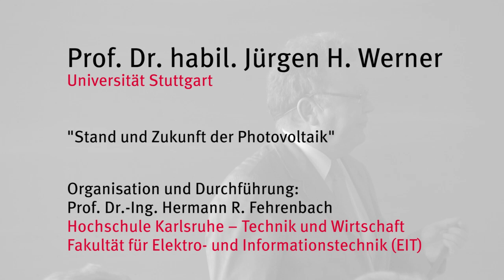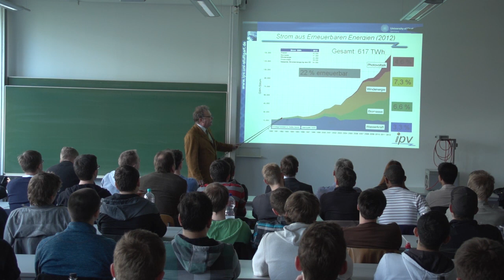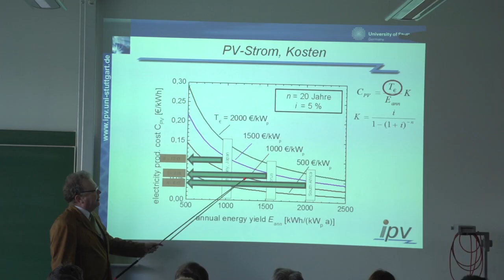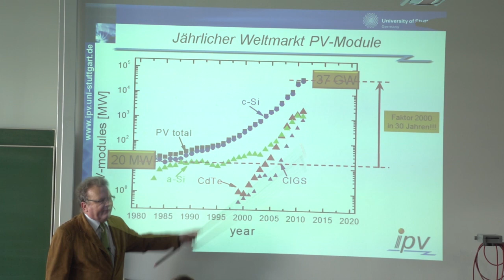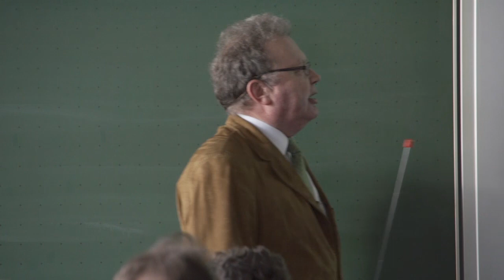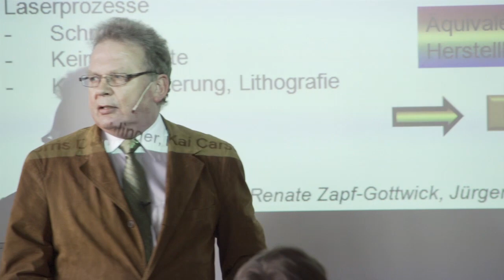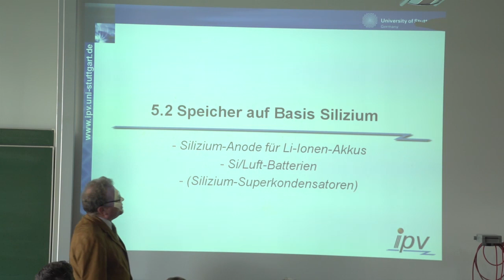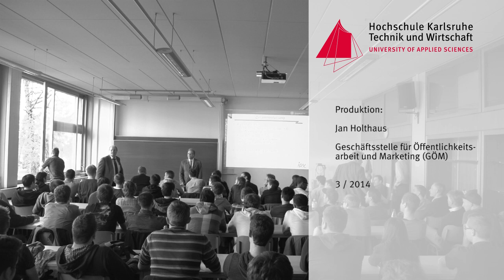Vortrag: Stand und Zukunft der Photovoltaik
Ist der Strom aus Photovoltaik-Anlagen billiger als der Strom aus anderen Kraftwerken?
Welche Rolle spielt kristallines Silizium?
Worauf muss sich die Photovoltaik-Forschung in Zukunft konzentrieren?

Unter anderem mit diesen Fragen beschäftigt sich Prof. Dr. habil. Jürgen H. Werner und gibt in seinem Vortrag zum Teil überraschende Antworten.
Werner ist Ordinarius am Institut für Photovoltaik der Universität Stuttgart und Gastprofessor am Tokyo Institute of Technology.

Wir haben den Vortrag vom 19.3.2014 an der Hochschule Karlsruhe aufgezeichnet.

Nähere Informationen zum Studiengang Elektro- und Informationstechnik mit der Studienvertiefung Energietechnik und Erneuerbare Energien gibt es hier: